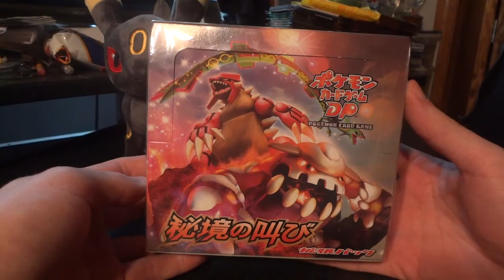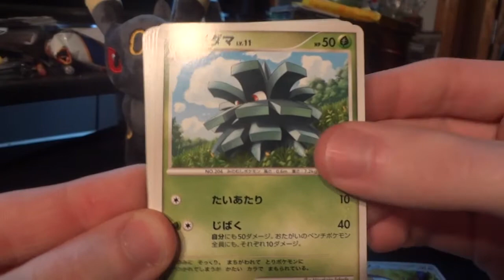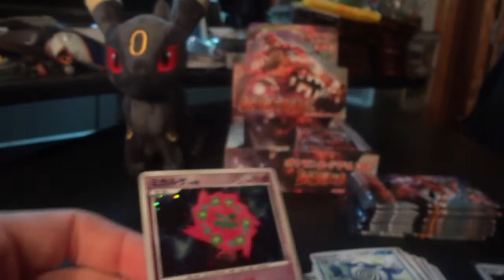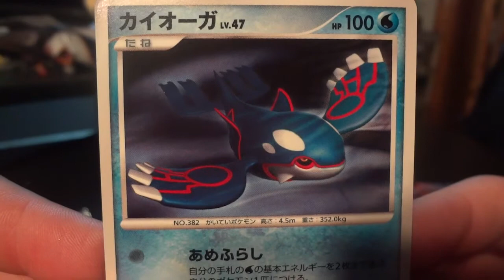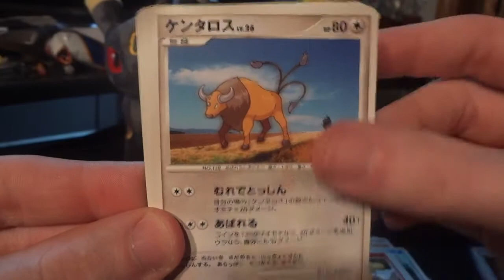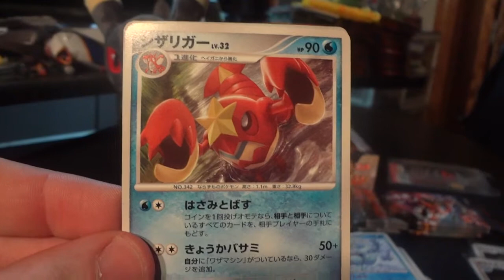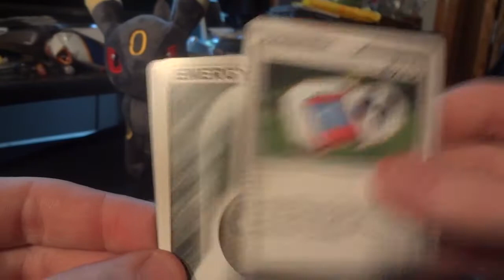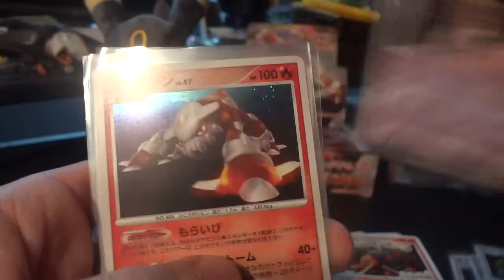Mysterious Cry Booster Box Opening! (Part 1 of 2) (first time on YouTube!)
I did a fairly thorough search of this set and haven't found any booster box breaks of it on YouTube, but it anyone comes across the same opening I'll remove the title. Ten packs of 4th gen goodness coming your way!

Wants and haves list (WARNING: Contains information about cards pulled in the second half of this box opening!)